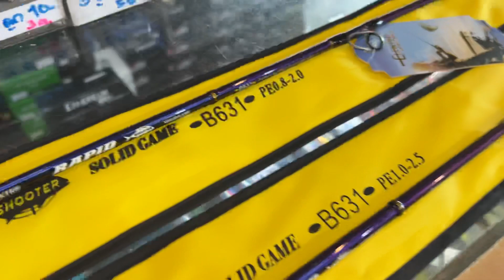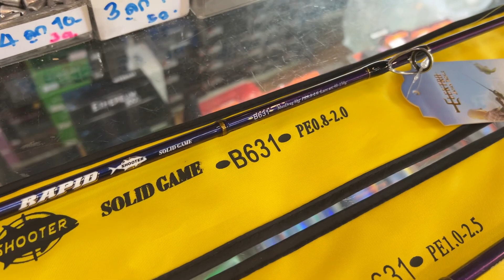ย้ำห้ามไปทำแบบนี้ กับ คันอื่นเด็ดขาด 😱คันอิเล็กต้า SHOOTER ALL NEW 2023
🚫ห้ามไปทำแบบนี้ กับคันอื่นเด็ดขาด ย้ำห้าม !! 🚫
🎯 คันอิเล็กต้าSHOOTER ALL NEW 2023 🎯
Full Solid Game แท้ 100000% โคตรเหนียว โคตรพริ้ว โคตรเรียว โคตรดีด
ไกด์ SIC ทรงk รองรับสายเอ็นและPE
รีซีลแต่ง ตัวTOP ดีไซล์ Japan
ท้ายทรงสปอร์ต หล่อๆ
🎯 ELEKTRA JAPAN TACKLE NEW 2023 🎯
มีเข้ามา ทั้ง คันเบท และ คันสปิน คันยาว 6.3ฟุต ท่อนเดียว แน่นๆ เด้งๆ ดีดๆ ให้เลือกตามการใช้งาน 🎣
เวทPE 0.8-2.0 Lure:wt. 40-150 g ( สามารถใช้เหยื่อได้ตั้งแต่ 20-150 กรัมเลย เพราะปลายไว มาก)
Max Drag 8Kg สายหวาน ตกสนุก เกมมันๆ
เวทPE 1-2.5 Lure:wt. 50-180 g ( สามารถใช้เหยื่อได้ตั้งแต่ 40-180 กรัมเลย เพราะปลายไว มาก)
Max Drag 10Kg สายลุย สายงัด ตกสนุก เกมมันๆ
🔥ราคาโปร เดือนแห่งความรัก ลดพิเศษ เหลือเพียง1490+200ค่าส่ง 1690 บาทเท่านั้น🔥
🚀 ด่วนช้าหมด ก้ออดอีกตามเคยนะจร้า🚀
1.ครอป รูปหน้าจอ ให้ติดชื่อ หรือ รูปสิน ที่ท่านต้องการ แล้วทักเข้ามาที่เพจ
2.ทักกล่องข้อความ เพื่อ ส่งรูปและ รายละเอียด สินค้าที่ต้องการ มาที่ กล่องข้อความเพจ ได้เลยจร้า
หรือ สะดวก ทักทาง แอด Line : @Hathai85
3.รับชมรีวิวสินค้า และอัพเดท สินค้าได้ก่อนใคร ได้ที่ ช่อง ยูทูป หทัยฟิชชิ่ง สุขุมวิท85 นะจร้า อย่าลืม กดกระดิ่ง และ กดติดตามเอาไว้ด้วยนะจร้า จะได้ไม่พลาด สินค้าใหม่ๆ และ โปรแรงๆ ลดราคากระหน่ำ นะจร้า
ช้าหมด อดเท่ คุยกะเพื่อนไม่รู้เรื่อง นะจร้า
4.จะมี น้องแอดมิน เข้าไปตอบ และ รวมยอดให้
5.รอรับ ของที่บ้าน สบายใจ วางแผนไปตกปลา